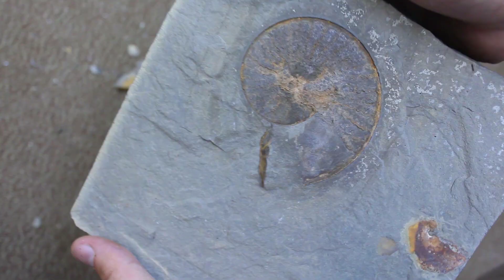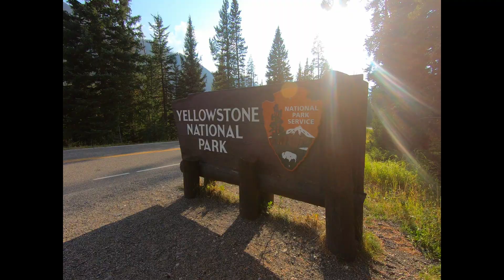ROCKHOUNDING ROAD TRIP!: DAY 5, Yellow Calcite CAVES and Surprise AGATES!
In this one, we enjoy the last day of our trip by making some awesome stops on our way home! We stop at a site to climb through caves to hunt for honey calcite crystals, drive through the phenomenal scenery that is Yellowstone National Park, and then get a pleasant surprise with some outstanding agates found in a mountain stream outside of the park! Unfortunately, due to complications involving required permits when publishing footage of the park in most circumstances, I had to cut out the Yellowstone Park footage. I am currently doing my research to see if I can still post it, so look forward to that potential footage as a standalone video! I hope you all enjoyed this one, and make sure to come back for the final chapter of this series, in which we go through and get good close ups on all of our finds! Also, look forward to more rockhounding adventures and projects coming out very soon!

Miss any episodes from our ROCKHOUNDING ROAD TRIP series? Click here for a playlist to catch up!: